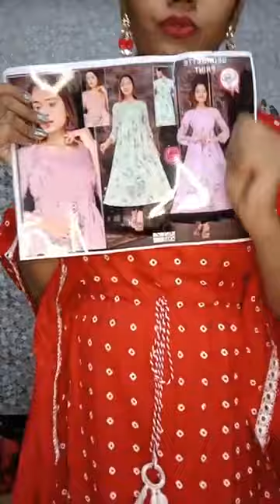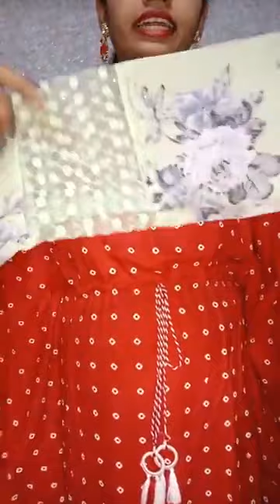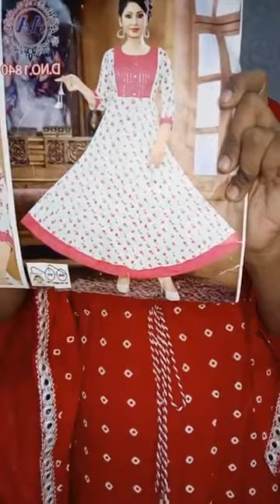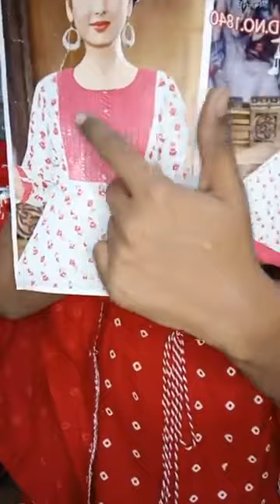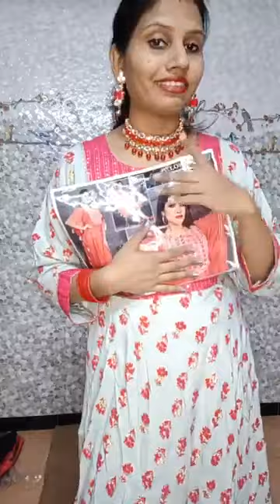Fabric live 4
for order whatssup on 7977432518